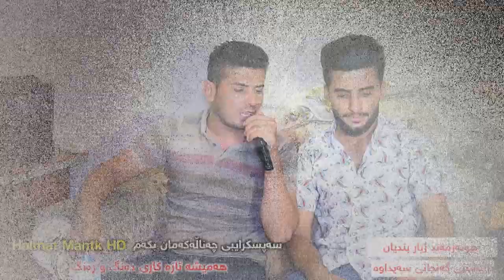zhyar bndyan bo ganjani saydawa 2020 behal track1